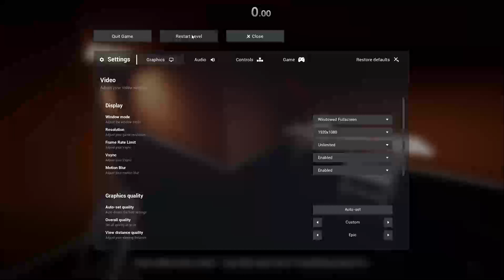ETB / Liquid Pain / 12s 028ms / Old WR